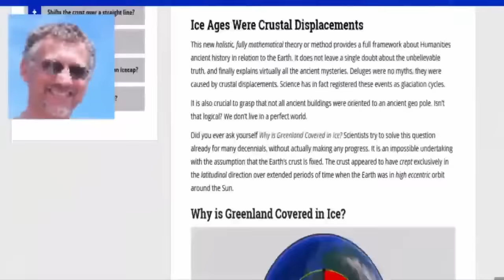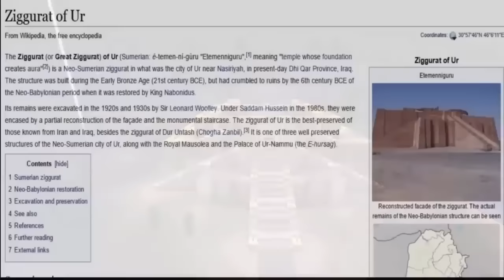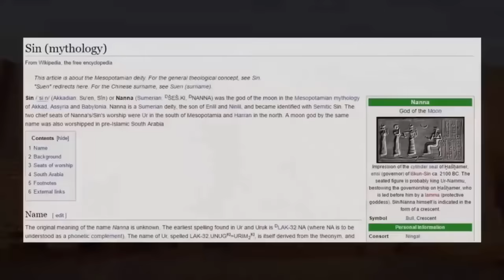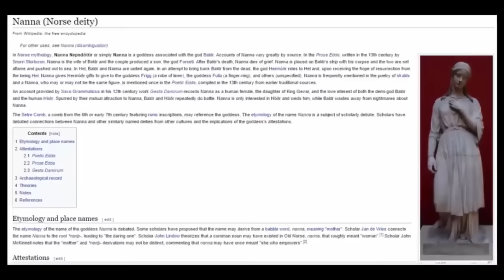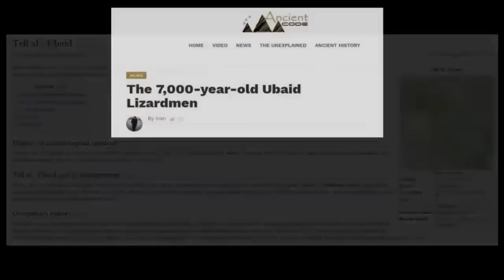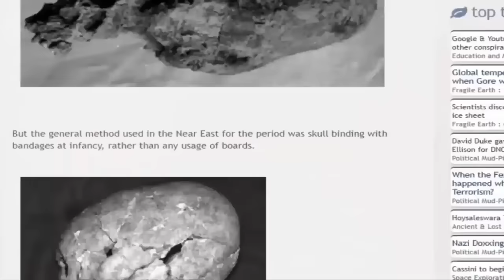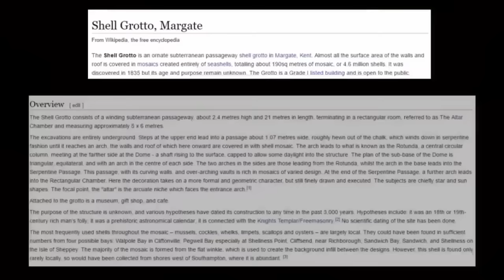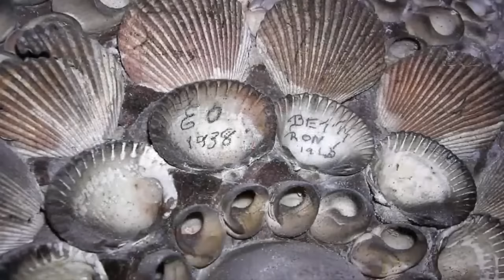Ancient Alien Ruins Exposed In Iraq?